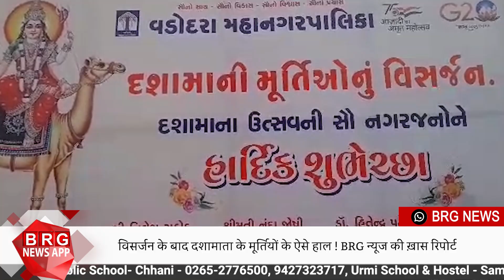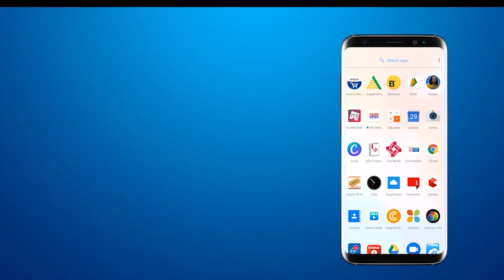Such is the condition of Dashamata idols after immersion! Special Report Of BRG news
BRG NEWS  App: